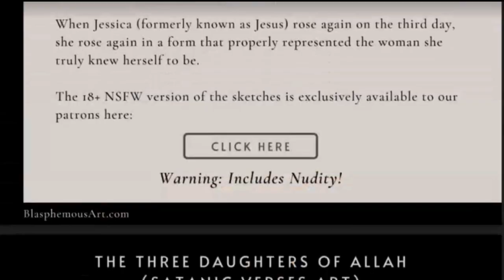Are Corporations Practicing Modern Day Feudalism?